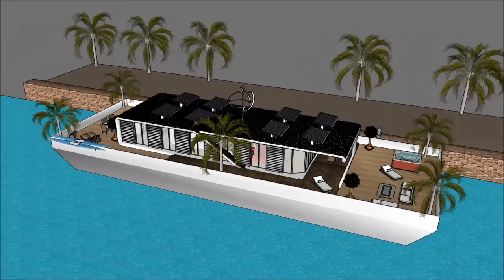Modern houseboat builders in DENMARK Copenhagen building contemporary luxurious floating houseboat m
The Modern houseboat builders in DENMARK Copenhagen building contemporary luxurious floating houseboat m is made to sustain quality of life:

The Modern houseboat builders in DENMARK Copenhagen building contemporary luxurious floating houseboat m includes an Extravagant Barge Design ready for the extravagant user to rent the barge Houseboat

Nordhavn Bremen Den Haag Brest Lausanne Geneve Rostock Marina City Kolding Sydhavn Vallensbæk Amager Strand Refshaleøen Holmen Sluseholmen Teglholmen Ved slusen Fiskerihavnen Aarhus Havn Dragør Aalborg Esbjerg Gentofte Randers Kolding Lyngby Taarbæk Vejle Hvidovre Roskilde Helsingør Silkeborg Næstved Greve Tårnby Fredericia Viborg Køge Holstebro Hillerød Sønderborg Svendborg Holbæk Hjørring Hørsholm Frederikshavn Haderslev Vedbæk Københavns havn Greve Marina Christianshavn Christina Langelinie Turborg Havn Malmø Helsingborg Halmstad Göteborg Frederiksstad Kristiansand Stavanger Bergen Oslo Kalmar Karlstad Oulo Tampere Turku Åbo Helsinki Kotka Kemi Kokkola Karleby Vaasa Umeå Lulleå Uppsala Gotland Trondheim Lynetten Ørestad syd Hasle havn Levanger Hopen Parnu Haapsalu Klaipeda Gdansk Gdynia Bapha or elsewhere world wide.

The Modern houseboat builders in DENMARK Copenhagen building contemporary luxurious floating houseboat m has three level plans with basement underneath it, which consist all the facilities needed for the renter. The Houseboat Barge has a unique modern contemporary design with unique architectural features. It has its own lounge area with gorgeous view of the bay.